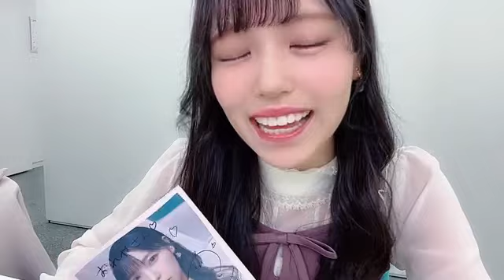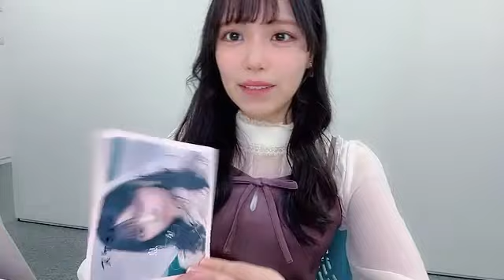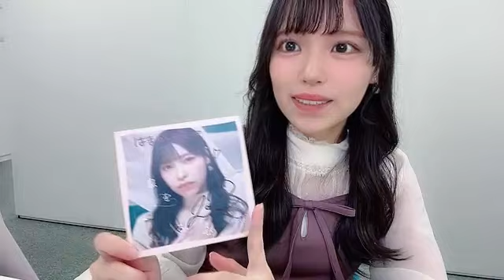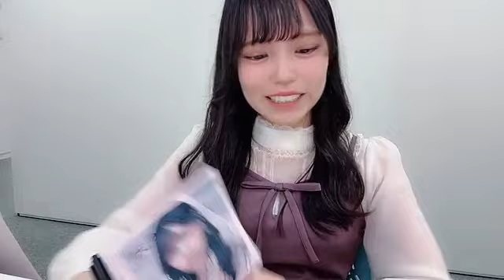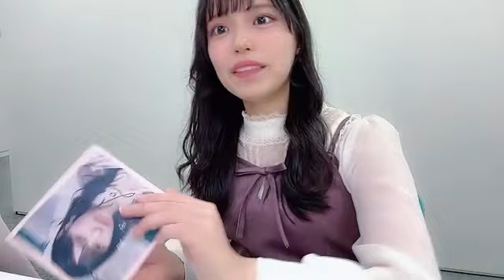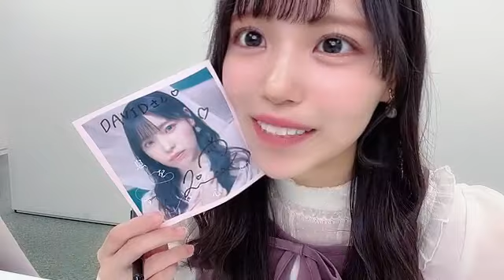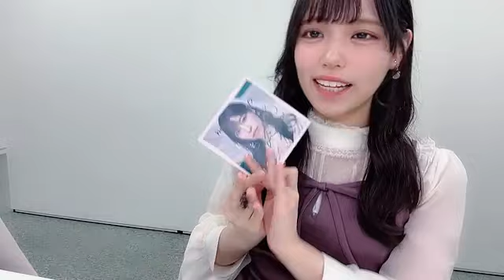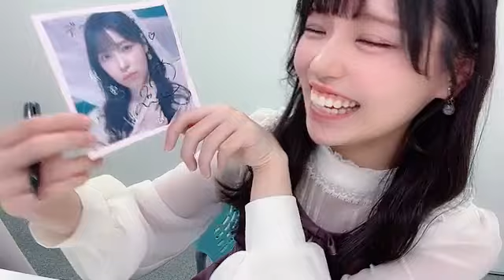2023/03/16 18:00 岩田 陽菜（STU48） アザージャケットサイン会🥰18時15分まで申込可